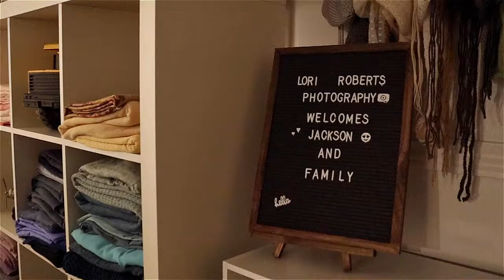Lori Roberts Photography Studio | Newborn Session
A quick view of a newborn session and what is involved.